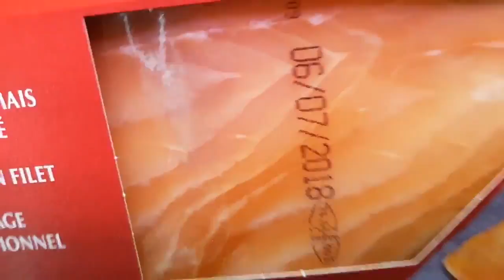PROGRAMME PECTORAUX - SEANCE EN 15 MIN + MA DIET (J12/14)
Je te montre comment j’entraîne mes pectoraux sans aller en salle de sport et comment je m'alimente ce jour là pour optimiser mes gains !